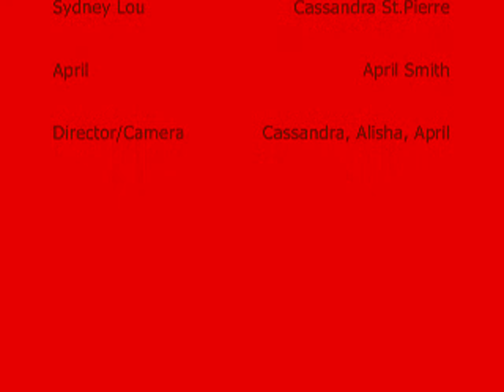Granny Smith Stole Christmas